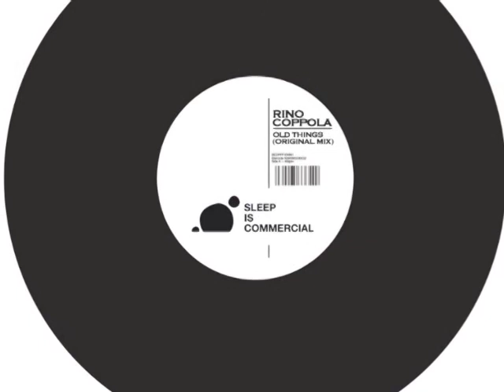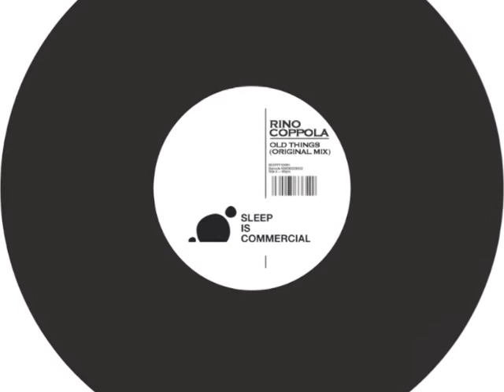Rino Coppola - Old Things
Artist: Rino Coppola
Title: Old Things

Sleep is commercial_Extended Family Volume 2
Date Release 19/11/2010